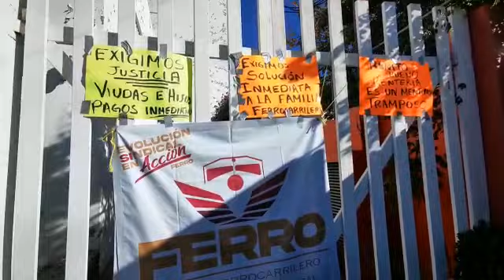Una eterna espera con hambre de justicia laboral: ferrocarrileros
Chihuahua.- Afuera, en plena vía pública y cobijados por la resolana del amanecer debido al frío que se comienza a sentir por el cambio de clima en la capital, velan más de 150 personas en casas de campaña, a veces semiabrigados, mujeres preparando el desayuno en cocinas provisionales y hombres de avanzada edad tomando el sol por turnos mientras montan la guardia.

A sus espaldas, se observan  varias pancartas con frases de ''No a la Corrupción" o "Exigimos justicia", que muestran el descontento de Integrantes del Frente Ferrocarrilero de Reconstrucción Social. La calle no se observa transitada en fin de semana, pero a estos incansables no parece importarles, llevan más de 25 años en buscando respuestas y estos 15 días de guardia no representan nada para ellos.

Así es como se vive el ambiente turbio a las afueras de la Junta Federal de Conciliación y Arbitraje (JFCyA), quienes ni se inmutan; mas parece no importarles la presencia de los jubilados y extrabajadores de ferrocarriles que prestarles atención, actúan como si no pasará nada, más bien dicho, como si no existirán.

A pocos minutos de que el reloj marcará las 10 de la mañana, se alcanzó a observar la llegada de una policía quien no tiene ningún destello de haber trasnochado, con su uniforme impecable y zapatos relucientes, con su cabello abrillantado y recogido, como todo un elemento ejemplar, ingresó despreocupada y sin sentirse en peligro a una caseta de vigilancia ubicada al costado del campamento de quienes muestran destellos de cansancio y malas noches de sueño.

De entre el cúmulo de personas sobresale el señor Sergio Legarda Camacho, quien con una voz firme mencionó que la convicción que se tiene para conseguir que los escuchen es más fuerte que el tiempo de espera, sin importar las inclemencias del tiempo.

"Tenemos 30 años con nuestra lucha, desde que el expresidente Ernesto Zedillo, privatizó los ferrocarriles de la noche a la mañana nos quedamos sin trabajo, cometieron un homicidio laboral con todos los trabajadores no solo en Chihuahua, sino en todo el país", añadió.

Sergio Legarda, dijo que con este plantón se busca hacer justicia laboral, ser indemnizados en el caso de todos aquellos que fueron corridos injustamente y que a todos aquellos que lograron su jubilación se les pague de manera justa, ya que aseguró se les da mes con mes un cheque que representa el 1% de lo que les corresponde.

Asimismo, dijo sentirse en peligro, ya que se rumora que pudieran mandar grupos de choque para ser golpeados, por lo que exigen ser escuchados también por las autoridades porque temen por su seguridad.

Pesé a su apariencia de un trabajador común, con un léxico abundante y educado confiesa firmemente que el contingente no se moverá del lugar y que si es necesario realizarán una huelga de hambre. Esto al afirmar que son pocos los alimentos que les quedan y que han corrido por cuenta propia de ellos durante el casi medio mes.